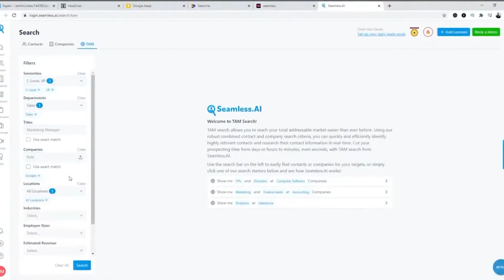How She Made Over +$1,000,000 in SALES: Megan Lamke Wins President's Club!!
WELCOME TO SEVEN-FIGURE SEAMLESS SUCCESS STORIES!

In these episodes, Founder and CEO of Seamless.AI; Brandon Bornancin sits down with his customers, whose lives have changed through the power of Seamless and the leads it generates. Subjects include life before and after Seamless, and the stories leading up to their life-changing decision.

Every guest interviewing on these episodes has generated over $100,000 or $1,000,000 in sales with Seamless.AI, and is part of our exclusive President's Club Award!

To learn more about the President's Club Awards, and how to see if you are eligible to win one, FILL OUT THE APPLICATION

SHOW DESCRIPTION

ABOUT BRANDON